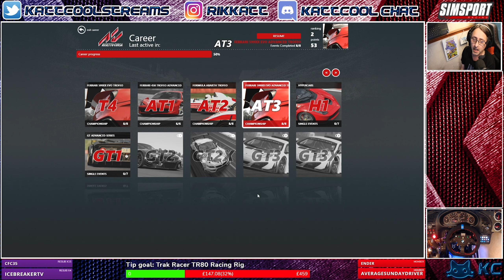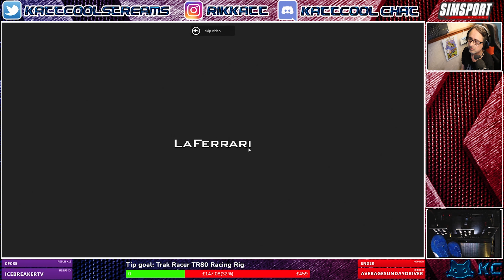Assetto Corsa (PC) 🚗Hypercars Around The Globe !! (Career Mode Episode 17)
Today we continue our series on assetto corsa.Todays video we take on the hypercar single events.Hope you enjoy the video